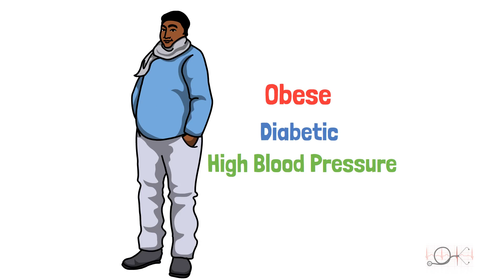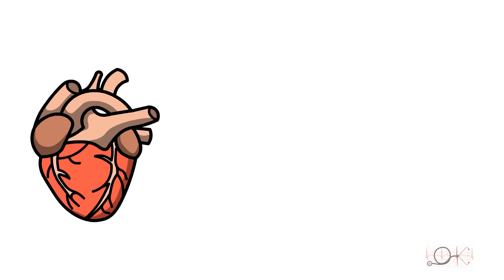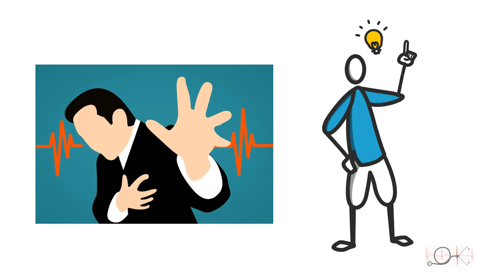REAL doctor story: SEVERE Angina!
He did not realise he needed help until it was nearly too late! One of my patients who presented way too late to A&E with angina symptoms.

See my angina video to learn all you need to know - causes, symptoms, signs, investigations, treatments.

This channel is designed to provide you with useful knowledge that will help you recognize important medical conditions. We feel everyone should possess this knowledge as it gives you the power to improve and even save lives.

I am a full-time doctor working in the UK. My team and I aim to provide you with high quality and engaging videos to support your learning. We try to explain medical problems without the medical jargon so that the information is easy to understand. We hope you find our videos valuable.